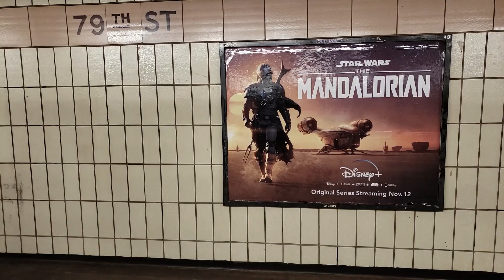Has anyone checked in on Boba Fett?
How's he dealing with not being THE mandalorian anymore?